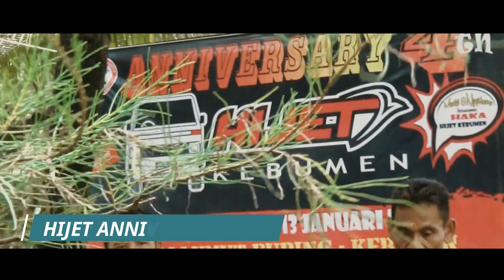Daihatsu HIJET - HAKA 4th Anniversary @Pantai SILUMUT Puring Kebumen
LIVE STREAMING & DOKUMENTASI SALINDA 797 WA.089666592383 & TELP.087737942898. DIDUKUNG OLEH PAK PIK PUK, SUGITO-GITO 360, DAN RADIO MADU FM 89.4 MHZ GOMBONG. SELAMAT MENYAKSIKAN.
CHANNEL YOUTUBE OFFICIAL CV.SALINDA797 PRODUCTION

Contact Person Liputan & Live Streaming / Dokumentasi

PERINGATAN PENTING !
Jika ingin Share Video Dari Channel Salinda797 Production diharapkan :
* IZIN TERLEBIH DAHULU / CHAT LEWAT WHATSAPP
* MENG-UPLOAD ULANG VIDEO INI DI YOUTUBE
* MENCANTUMKAN LINK VIDEO RESMI.
* TIDAK DIPERBOLEHKAN MENG-EDIT DAN MEMOTONG VIDEO SEBAGIAN ATAU SELURUHNYA, SEHINGGA MENIMBULKAN KESALAHPAHAMAN.
MOHON DIMENGERTI.
* TIDAK DIPERBOLEHKAN MEMANFAATKAN VIDEO INI UNTUK KEPERLUAN KOMERSIL.

Terimakasih.
Salam Budaya.